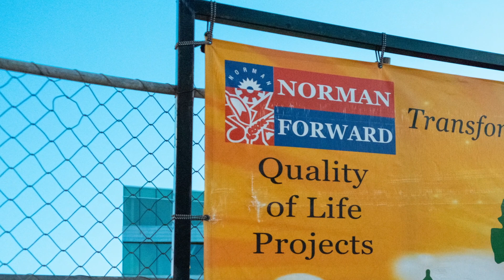New Norman Public Library Central Promo - High School Movie Makers Club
The Spring 2019 High School Movie Makers club at Norman Public Library Central got a sneak preview of the new Central library building: here’s your chance to see the video they made!

Financial assistance for this special project is made possible with Federal funds from the Institute of Museum and Library Services administered through the Oklahoma Department of Libraries.